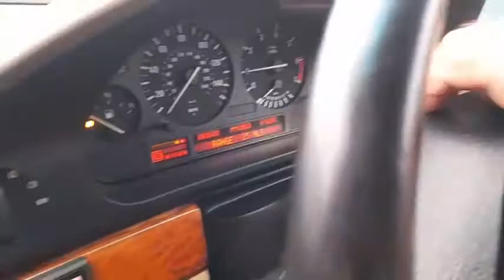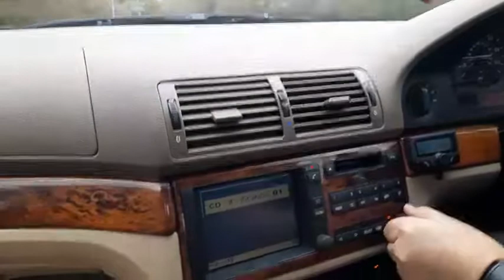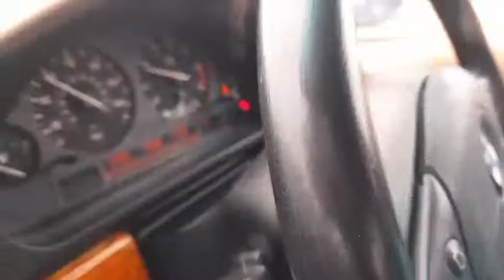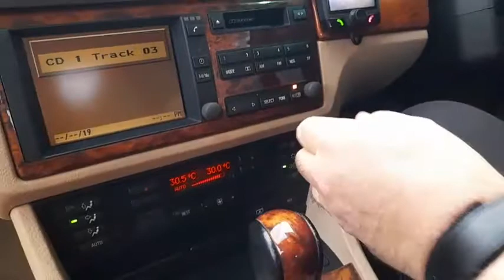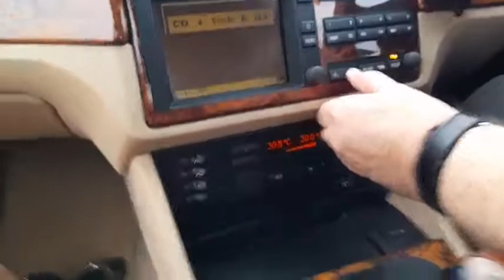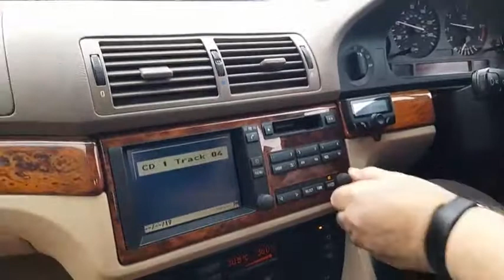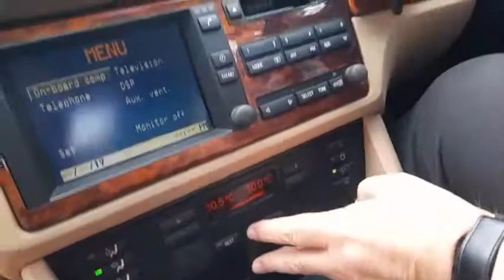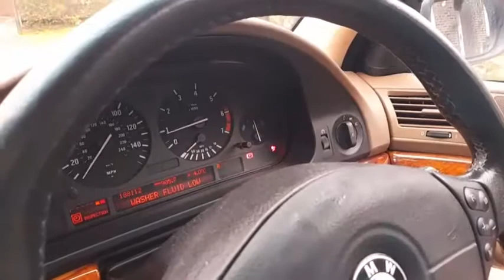BMW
BMW  test  drive 🚗